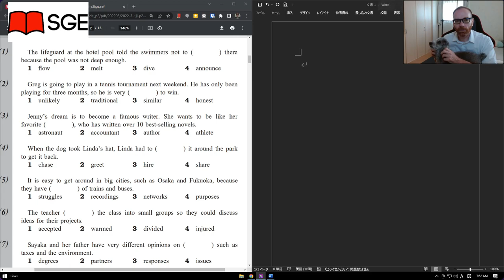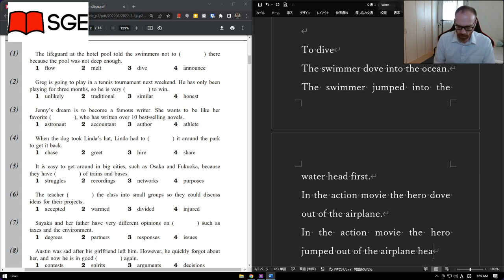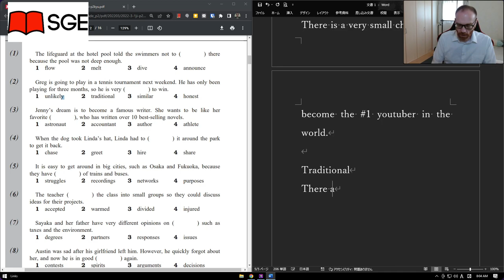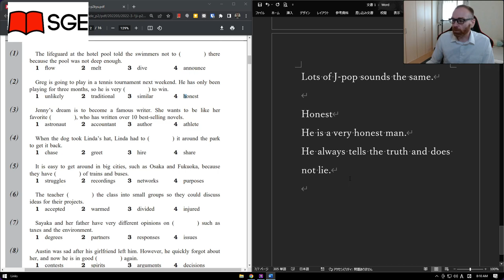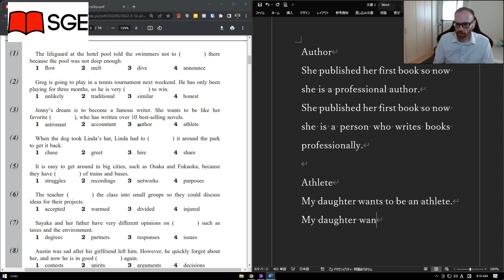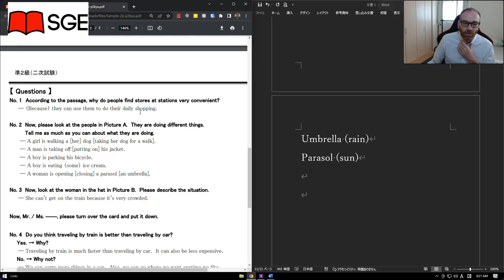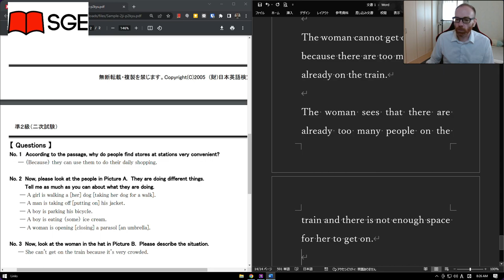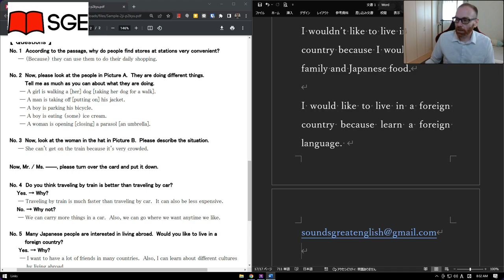SGE 3 - 英検 Vocabulary and Picture Level pre-2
PayPay: mcbeefchest